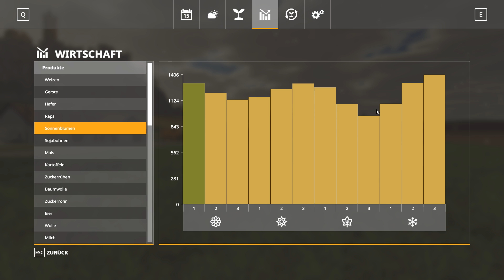SEASONS MOD - ALLE FUNKTIONEN - PC 🔥😱│LS19 - FS19🚜[GER][HD]│Landwirtschafts Simulator 19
Ein weiteres Informationsvideo zum Landwirtschafts Simulator 19 / Farming Simulator 19 auf dem PC und dem vor kurzem erscheinenden SEASONS-MOD!
Ich biete euch hier einen Einblick in alle Funktionen und die ersten TIPPS&TRICKS um mit dem SEASON-MOD optimal klar zu kommen!

🎮 Kaufe über diesen Link deinen LS und deine LS-Inhalte und unterstütze mich (KEINE Mehrkosten für DICH):